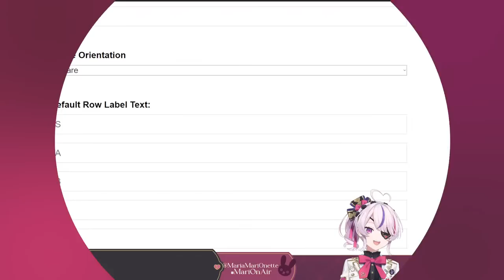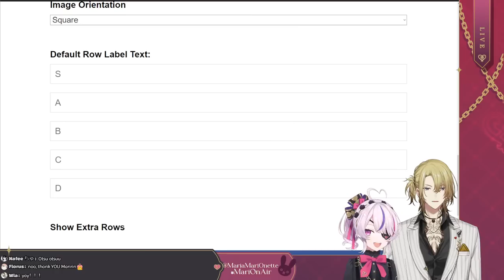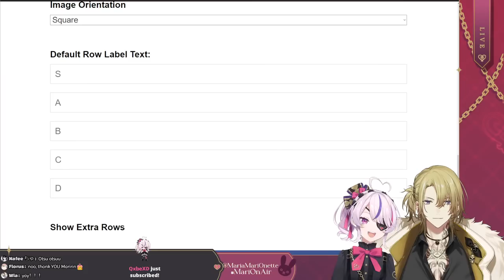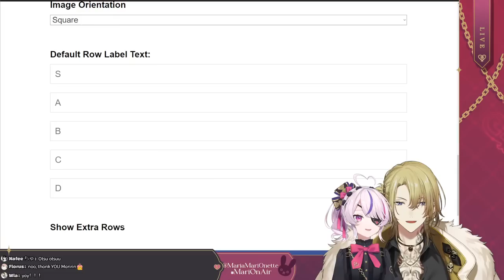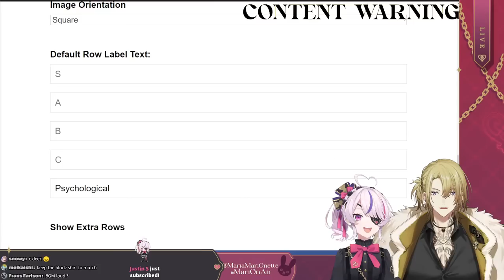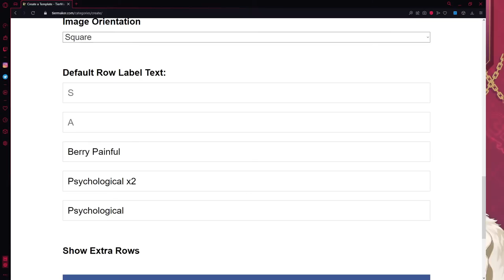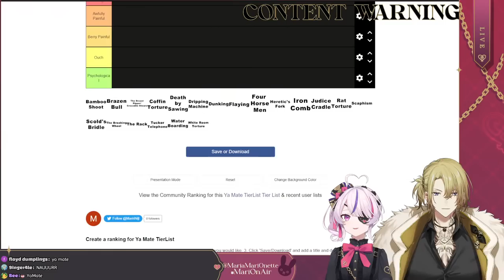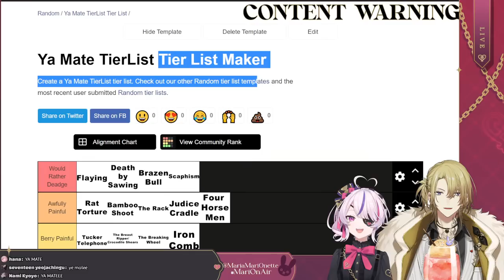【CONTENT WARNING】T*rture Tierlist ft @LucaKaneshiro 【NIJISANJI EN | Maria Marionette】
Collab with Luca Senpai ^w^

【Hashtags】
♡ General
♡ Live
♡ Art
♡ NSFW

【RULES】
♡ Be Nice!
♡ Have fun ^^

♡「ILUNA」Members
Kyo Kaneko (金子 鏡)

♡Credits
Lore BGM - MoonJelly
Overlays - KIDA
LOGO - Orihime
Alerts - yueminye
Transition - XI_error
Room - maka_illu